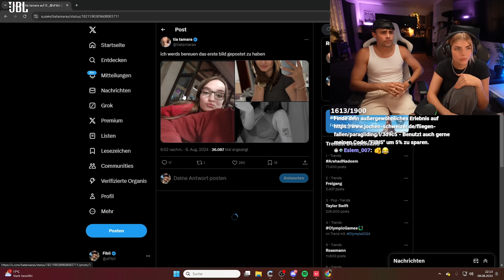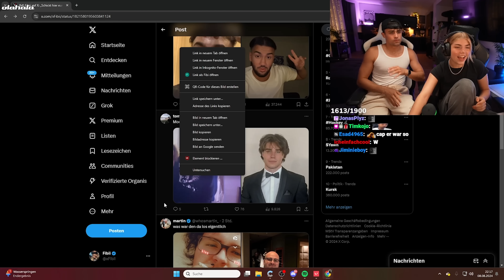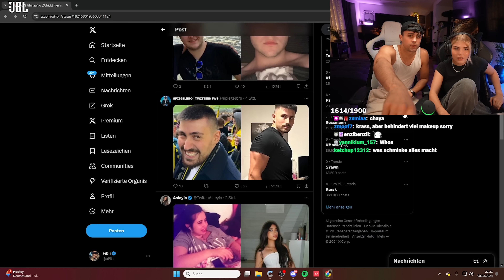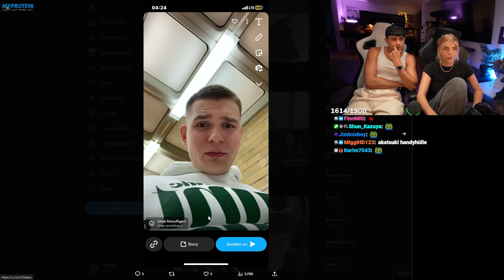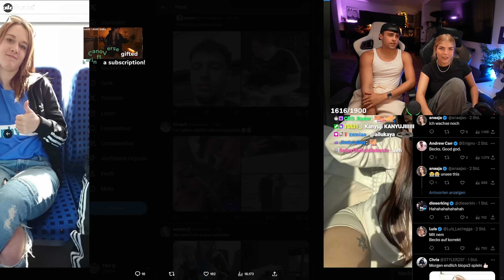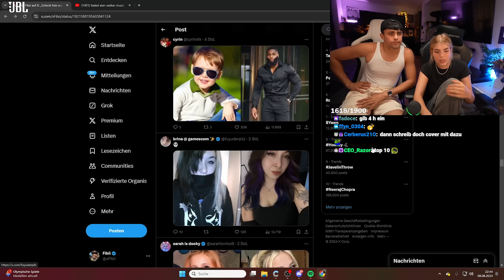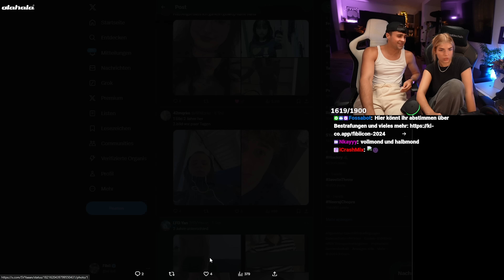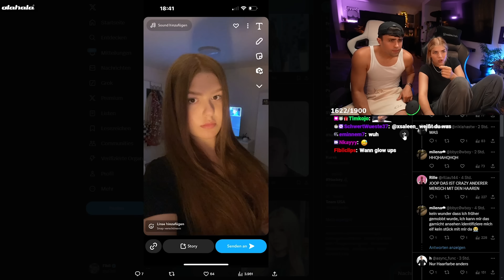Eure GLOW UPS sind zu HEFTIG!! 🤯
Tobi und ich reagieren heute auf eure Glow-Ups. Bleibt unbedingt bis zum Ende dran. Viel Spaß mit dem Video!